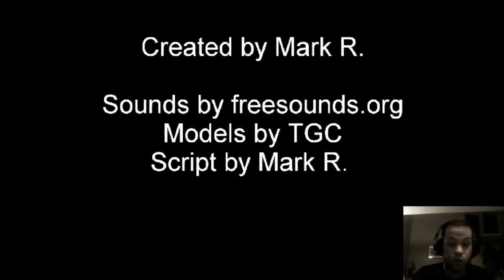The Rake: Back to Asylum W/reactions and facecam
Here is yet another one of my earlier videos with The Rake :o.
Hey beautiful people of youtube Chilled here bringing you a reaction video of the game The Rake. This video reaction is of me getting very scared to the game, The Rake.
You guys should try it out = ]